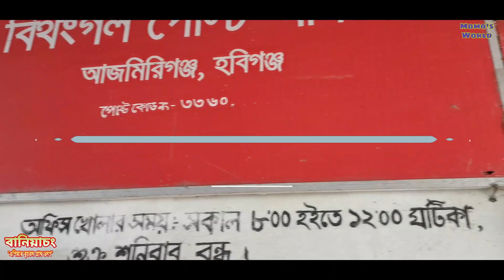আমার একদিনে বানিয়াচং গ্রাম ভ্রমণ | the largest village of asia | Momo's World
About 60 km from Sylhet district. Baniachang is a large village in Habiganj district in the southwest.
The largest village in Asia is again called by many the largest village in the world. 4 unions Baniachang village consists of 127 neighborhoods. According to researchers, the village of Baniachang was founded in the twelfth century. The capital of the then Lauder state was also here.

How to go to Baniachong?
If you want to go to  Baniachang then this video is for you. You can watch this video.